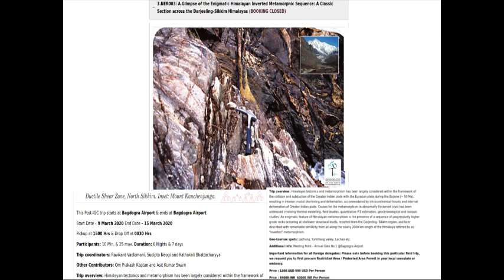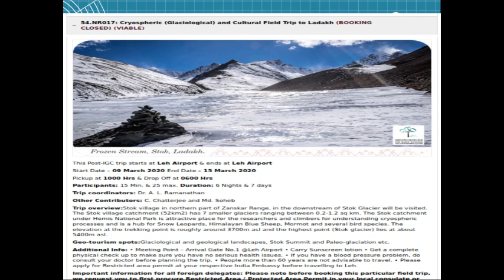Geoheritage awaits the young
Geoheritage Geoconservation Geoparks IndianGeoparks